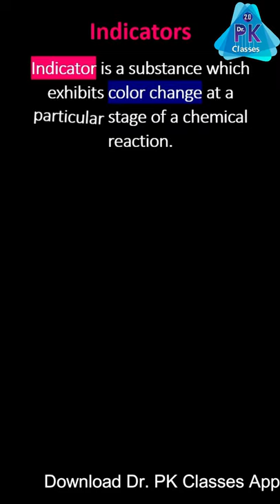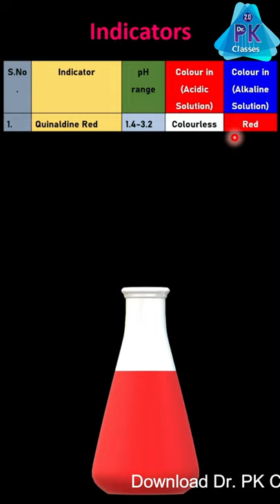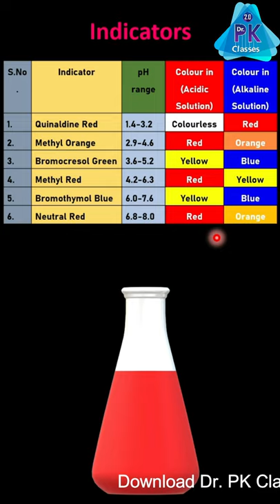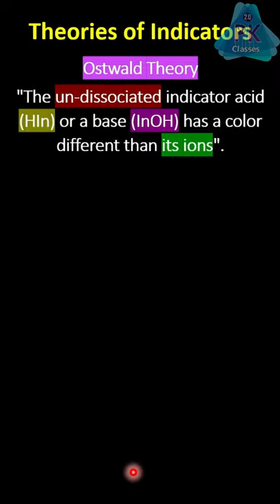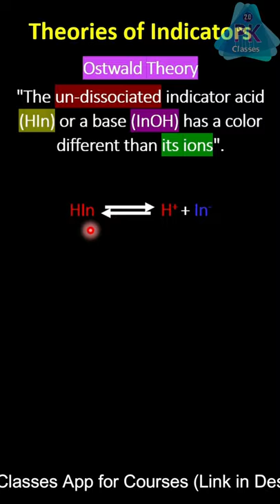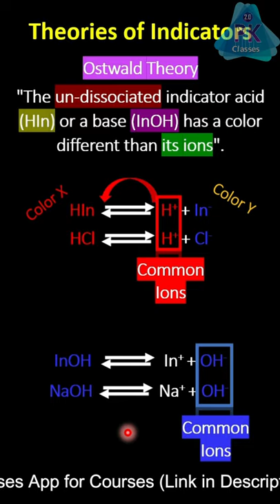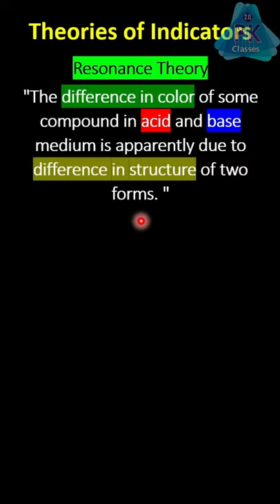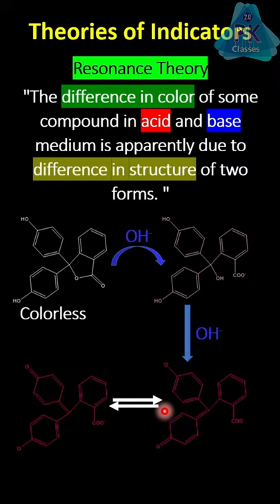Indicators in Acid Base Titrations | Theories of Indicators (Ostwald & Resonance)